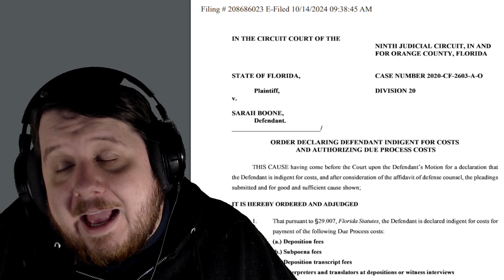Sarah Boone Wardrobe Malfunction In Court - The Sarah Boone Letters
Sarah Boone appeared today for the first day of jury selection. She was wearing her usual jail clothes and there was worry she would be unable to shower due to transport for court.